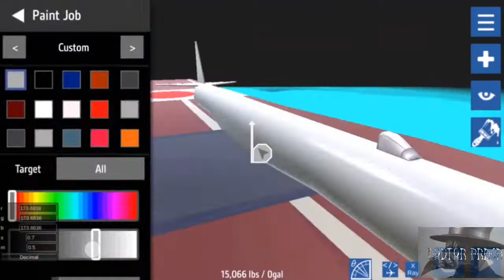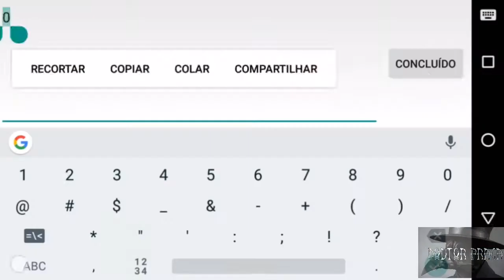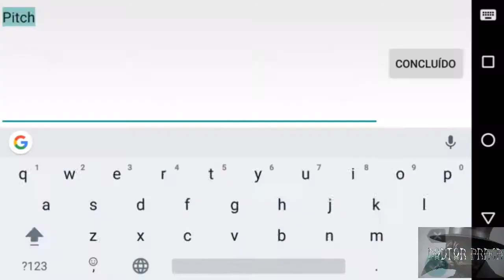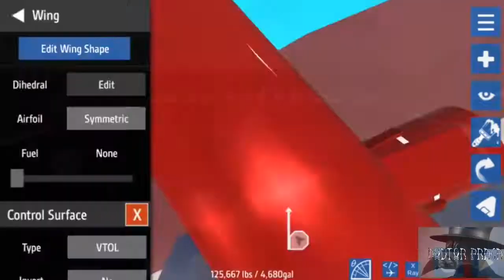Falconier Do x-6-SimplePlanes (build)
SimplePlanes

█Meus aviões